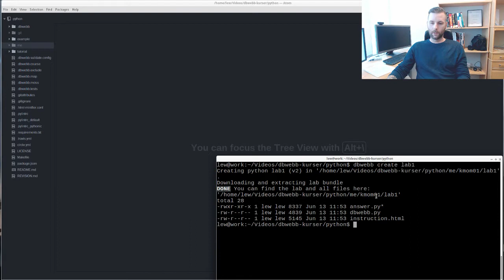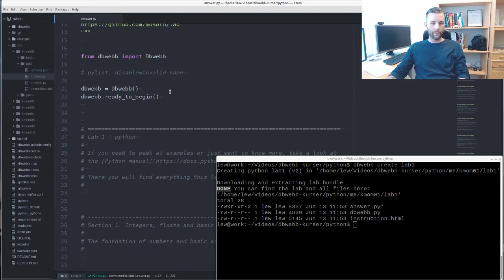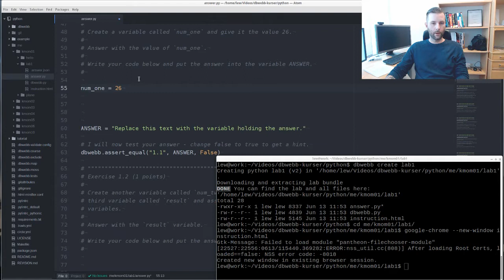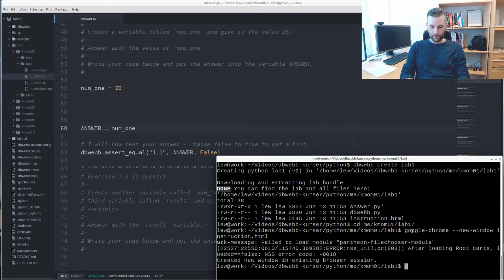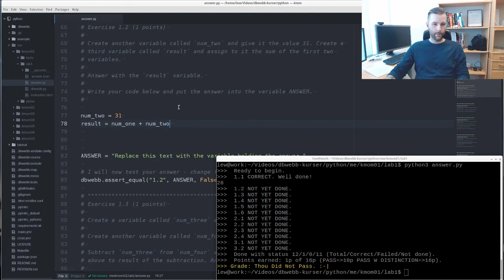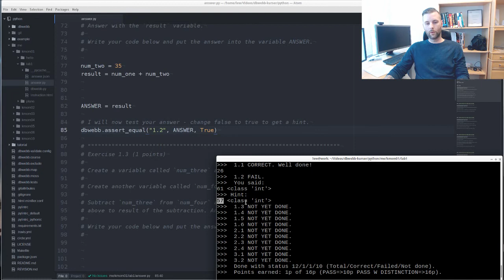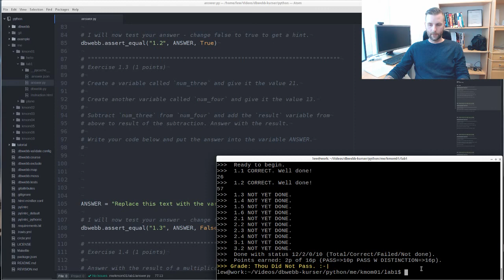1005 labbar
Visar hur man skapar och använder labbar i kursen Python